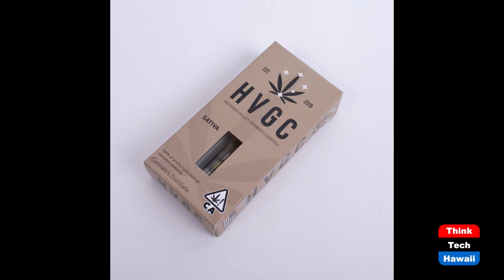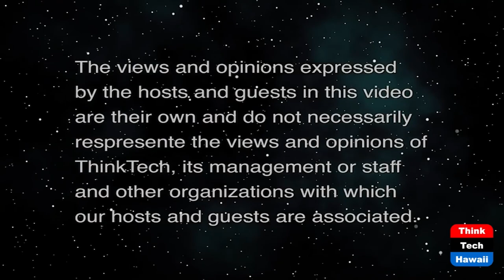A Cannabis Company Tries to Help Veterans (Community Matters)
As Many as 30% of Veterans Have PTSD.  The host for this show is Jay Fidell.  The guest is Bryan Buckley.

The guys from Helmand Valley Growers Company (HVGC) all veterans, talk about cannabis.  They tell us how vital the plant can be to soldiers after 20 years of war.  Since 9/11, 7,000 US soldiers have died in duty, while 30,000 have lost their lives to suicide, and some studies show as many as 30% of veterans have PTS. With an estimated 2.5 million soldiers deployed in that time, this could mean as many as 750,000 Americans are experiencing PTS from war.  HVGC, a veteran-owned and operated cannabis manufacturer dedicated to improving veterans' health, believes cannabis offers their brothers and sisters hope.